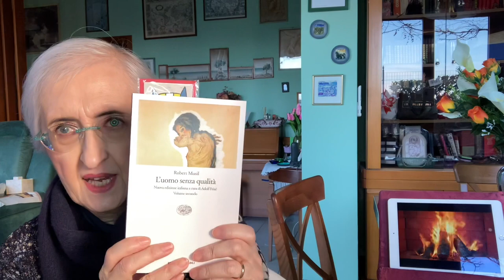L’uomo senza qualità di Robert Musil: parliamo di libri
Ciao Amiche e Amici dalla vostra Gattaluna! Oggi parliamo di un capolavoro letterario molto impegnativo a mio parere...L’uomo senza qualità di Robert Musil!
Per chi fosse interessat* sono anche su Instagram come gattalunakimonoblu e su Pinterest come Kimonoblu Gattaluna! Fate quello che vi fa stare bene e a presto 🔜